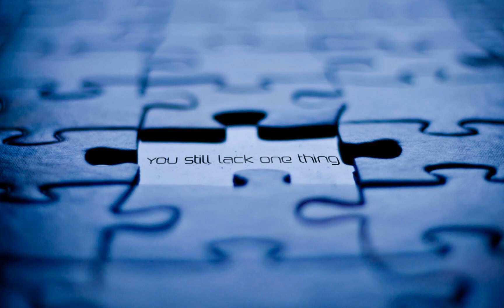One thing you lack